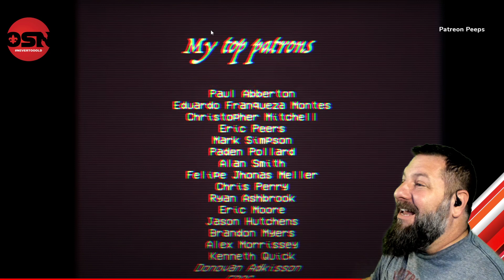Violet Orlandi - Labyrinth David Bowie Cover - OldSkuleNerd Reaction